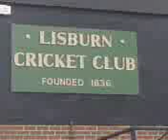Lisburn Cricket Club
A Video of the Lisburn Cricket Club